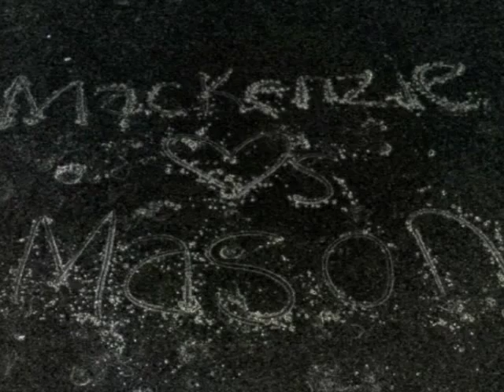In loving memory of Brooklyn Mackenzie Weddle & Mason Colton Steigerwald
we miss you and we will see you again one day as the song says